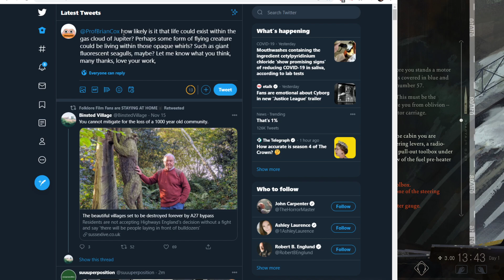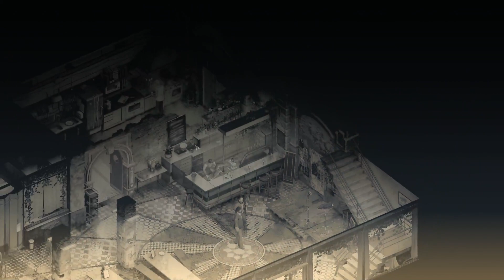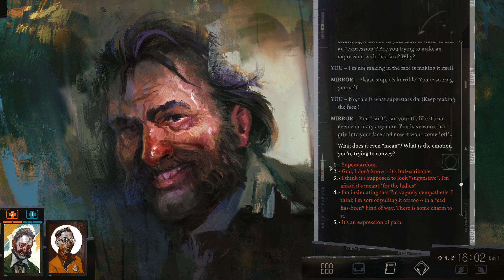D is For Detective! - Disco Elysium #2 [18/11]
D.I.S.C.O!